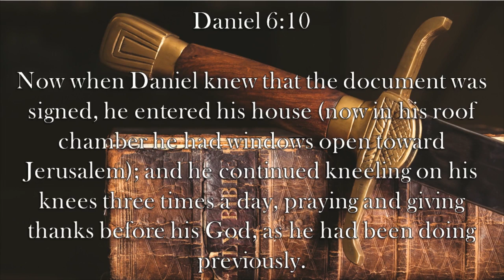Chaplain's Report- Unwavering Faith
The King's decree makes it illegal to pray to God, but Daniel is unwavering in his commitment to pray to God exactly as he had done before in Daniel 6:10.